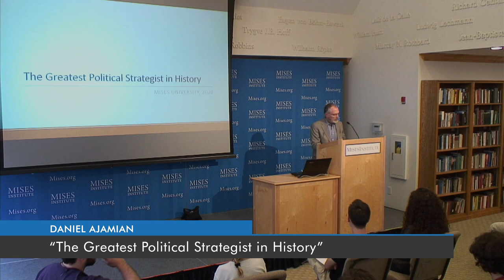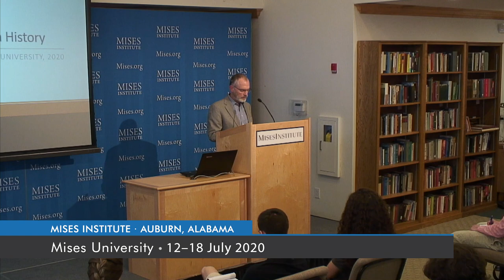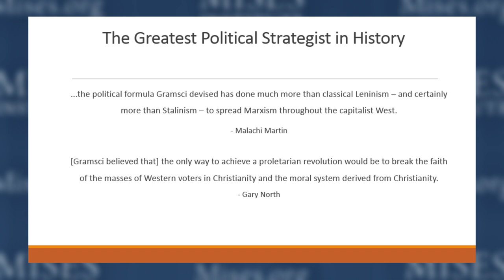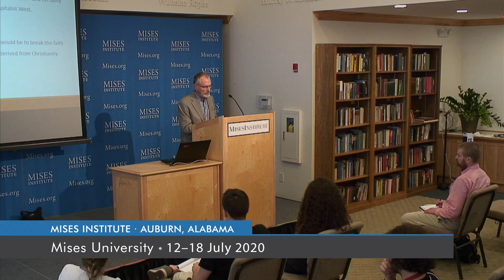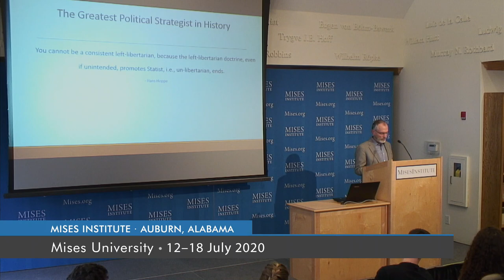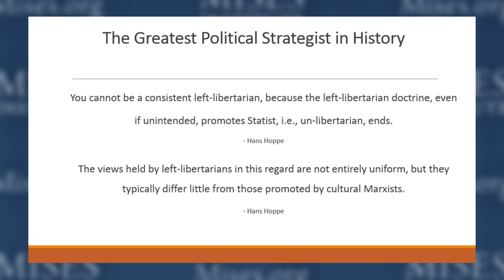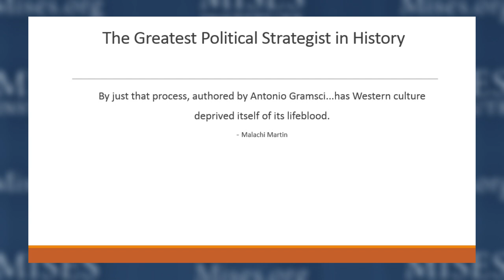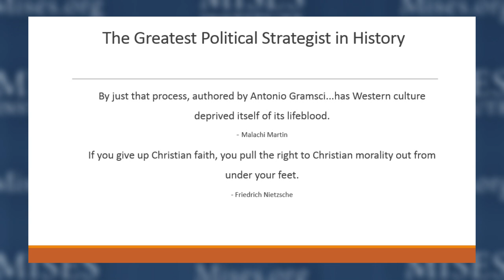The Greatest Political Strategist in History | Danny Ajamian